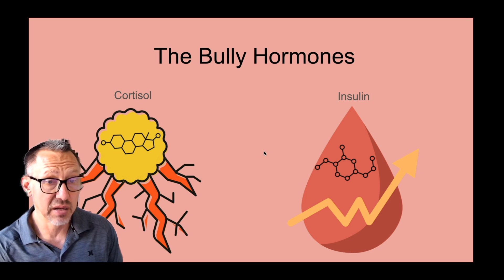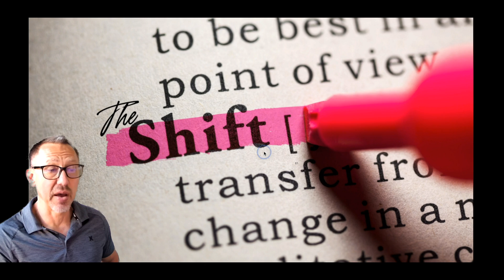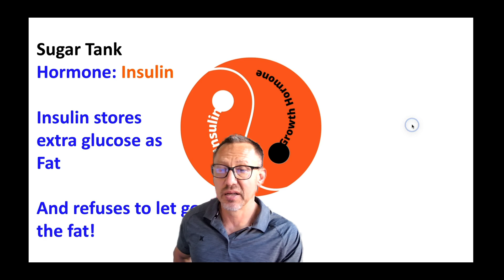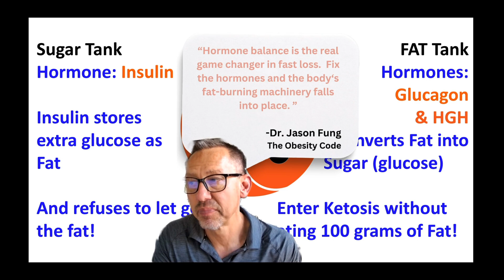Shifting Into Your Fat Tank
Unlocking Fat Burning Potential: The Power of Hormonal Shifts

In this episode, discover how hormonal balance is the key to effective fat loss. Learn why insulin and cortisol are the 'mean bullies' causing weight gain and how estrogen can mitigate their effects. Find out the importance of lowering baseline insulin and shifting your body's energy source from sugar to fat. This isn't about calorie restriction or intermittent fasting—it's about understanding and utilizing your body's metabolic pathways. Plus, get introduced to the concept of autophagy and how it contributes to the healing process. Enroll in my free course on SKOOL to learn more!

00:00 Introduction to Insulin and Cortisol
00:06 The Role of Estrogen
00:27 Impact of Insulin on Fat Burning
00:53 A Humorous Interlude
01:24 Understanding Fuel Tanks
02:20 The Problem with Sugar Dependency
03:10 Hormone Balance and Fat Loss
03:21 The Concept of Autophagy
03:54 Discovering Your Shift Point